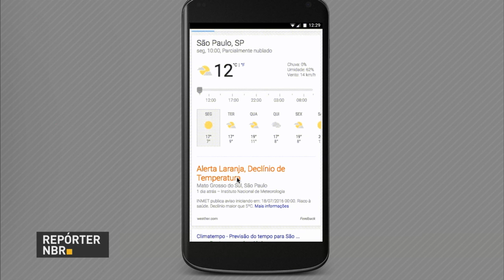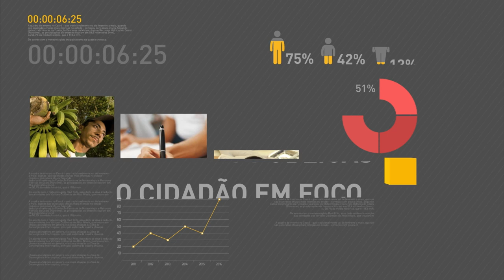Defesa Civil Nacional e Google emitirão avisos públicos online sobre desastres no Brasil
REPÓRTER NBR 18H - 22.07.16: O governo reduziu a projeção de queda do PIB para este ano. Parceria dos ministérios da Integração Nacional e da Agricultura com o Google vai permitir que as pessoas tenham informações em tempo real sobre desastres naturais no Brasil. Começou o processo de cruzamento de dados para evitar fraudes no Bolsa Família.